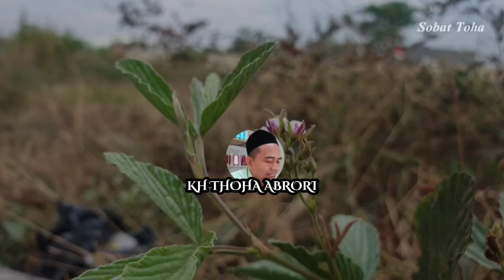WANITA SHOLEHAH ITU SEPERTI APA❓ INGIN KELUARGA BAHAGIA❓.... KH TOHA ABRORI